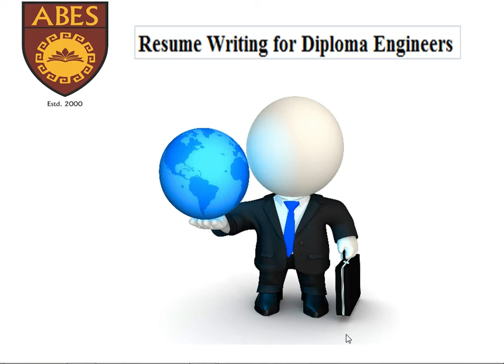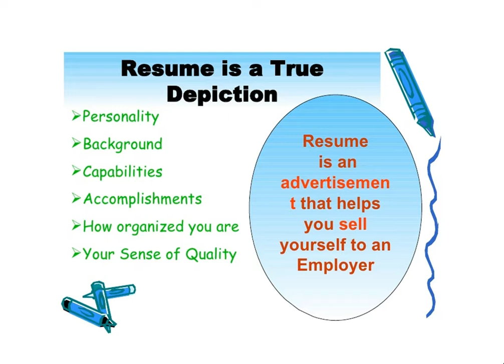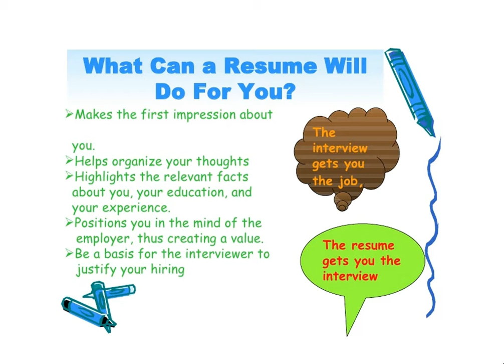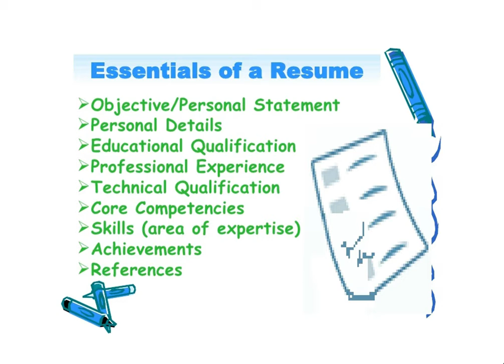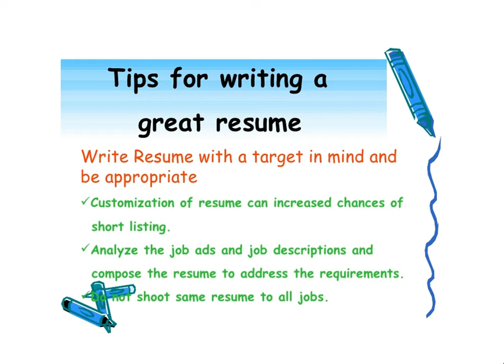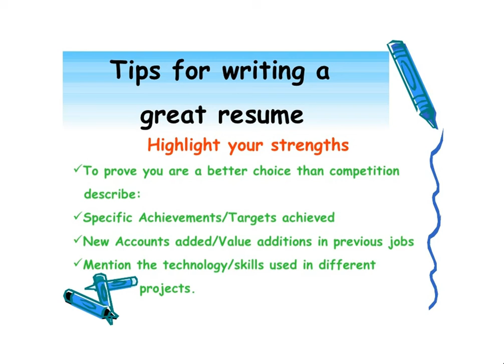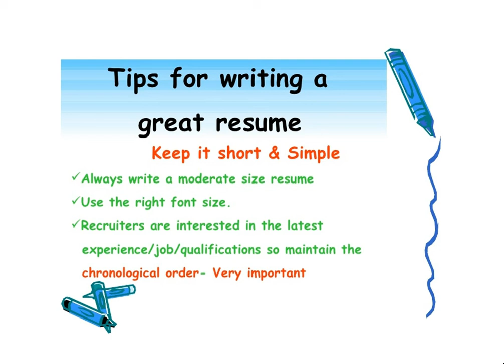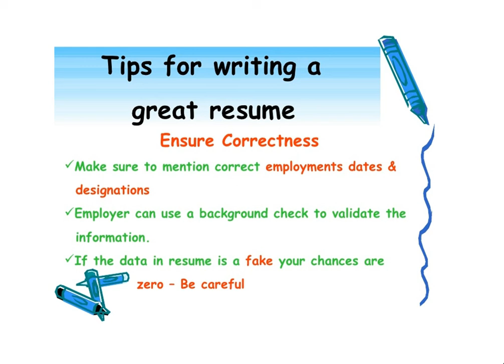Resume Writing (PPT based)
A résumé or resume is a document created and used by a person to present their background, skills, and accomplishments. Résumés can be used for a variety of reasons, but most often they are used to secure new employment.

A typical résumé contains a "summary" of relevant job experience and education. The résumé is usually one of the first items, along with a cover letter and sometimes an application for employment, which a potential employer sees regarding the job seeker and is typically used to screen applicants, often followed by an interview.